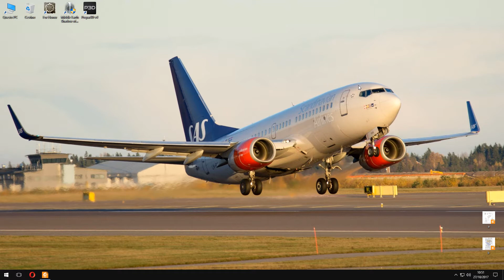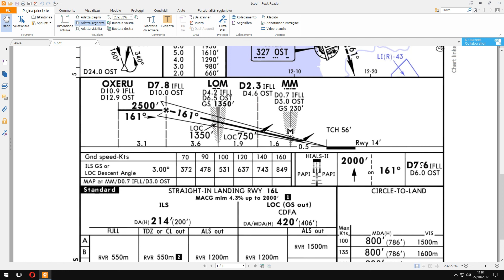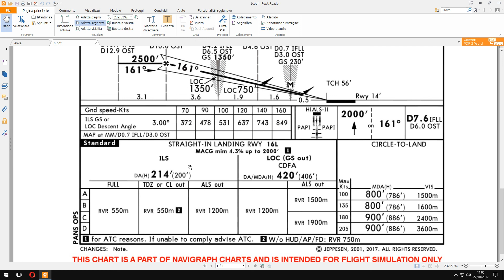Prepar3D v4: Come leggere le carte di avvicinamento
In  questo video andremo a vedere come si leggono le carte aeronautiche, quali sono i valori che ci interessano e come si esegue una corretta procedura ILS.

Buona visione.